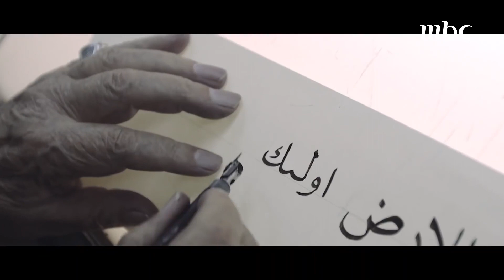عثمان طه عثمان_طه ابن سوريا من مدينة حلب خطاط القرآن الكريم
يحتاح كتابة نسخة واحدة من القرآن الكريم إلى ثلاث سنوات، أطال الله بعمره ♥️🌼